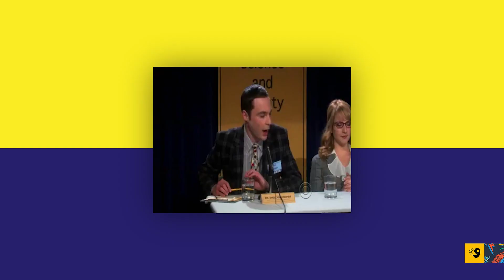من كواليس نص نص | نقاشات ماريتهاش في الحلقات الرسمية 😂